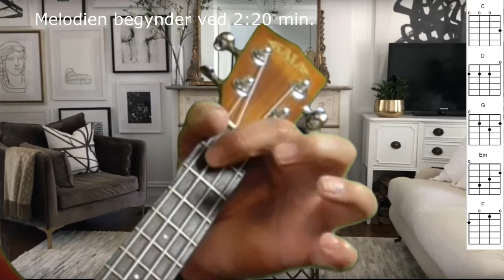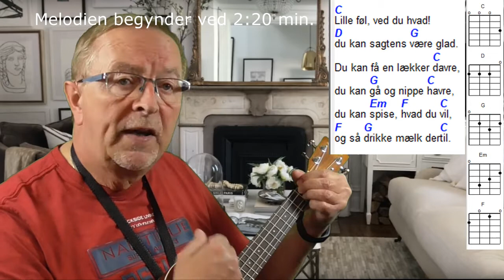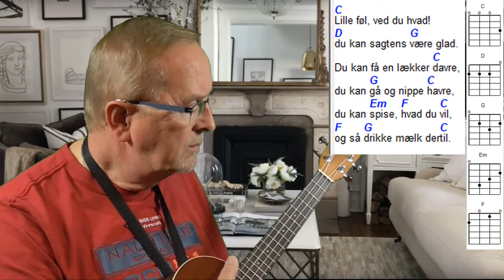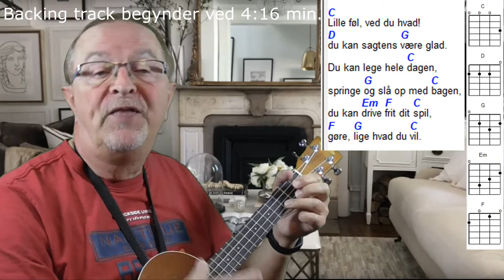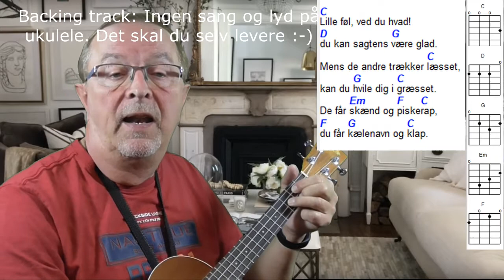Lille føl ved du hvad. Ukulele for begynder på dansk. Børn sange.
Lille føl ved du hvad. Ukulele for begynder på dansk. Børn sange ukulele. Lær at spille ukulele. Ukulele tutorial. Hurtig indlæring når du skal lære en ny børnesang. Ukulele for begyndere. Sange for børn med tekst og akkorder. Sang musik for børn på ukulele.

[C]Lille føl, ved du hvad!
[D]du kan sagtens [G]være glad.
Du kan få en lækker [C]davre,
du kan [G]gå og nippe [C]havre,
du kan [Em]spise, [F]hvad du [C]vil,
[F]og så [G]drikke mælk der[C]til.

Du kan lege hele [C]dagen,
springe [G]og slå op med [C]bagen,
du kan [Em]drive [F]frit dit [C]spil,
[F]gøre, [G]lige hvad du [C]vil.

Mens de andre trækker [C]læsset,
kan du [G]hvile dig i [C]græsset.
De får [Em]skænd og [F]piske[C]rap,
[F]du får [G]kælenavn og [C]klap.

Mariehønen Evigglad.
Bjørnen sover.
Lille Lise.
Hjulene på bussen.
Giraffen Gumle.
Åh abe.
Æblemand.
De tre små fisk.
Andrea´s sang.
Kajs sang.